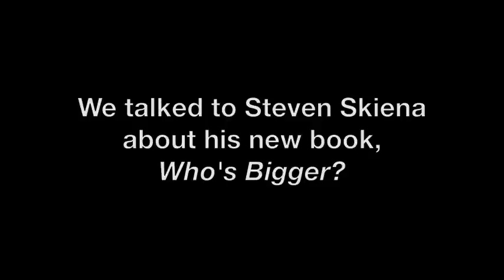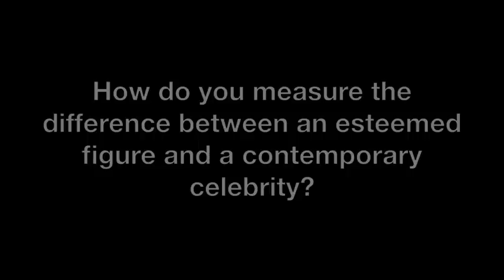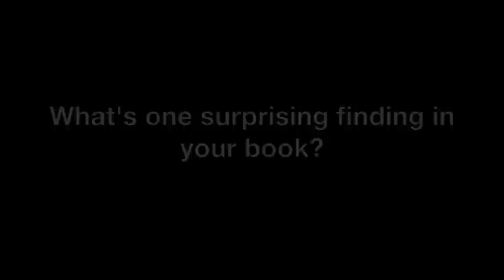An Interview with Steven Skiena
Steven Skiena, the author of Who's Bigger?: Where Historical Figures Really Rank, discusses how he uses algorithms and Wikipedia to determine the most significant people in history.